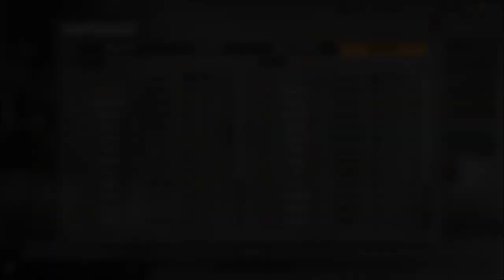Heroes & Generals Sonntagsspiel die Hölle in Krepost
Das ging hin und her.